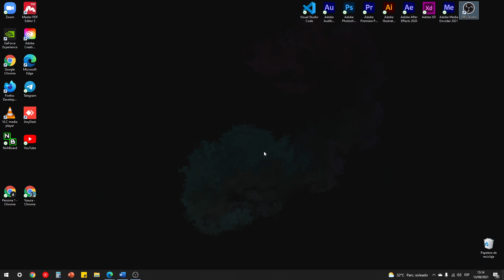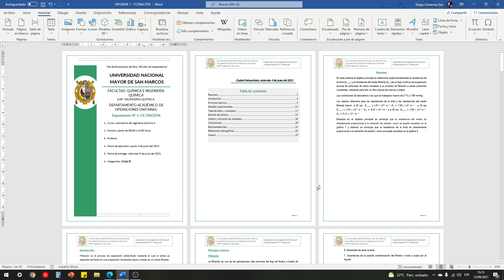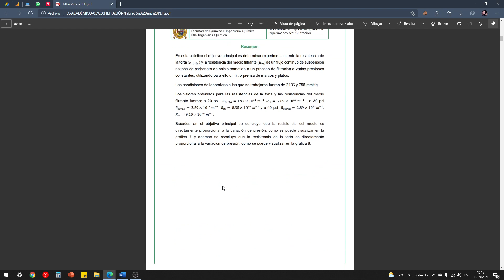Como convertir WORD a PDF sin programas - Guía 2021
Aprende a convertir tus archivos de Word a PDF sin programas o sitios web externos que te cobran o ponen marcas de agua. Aquí te lo enseño rápido y fácil.